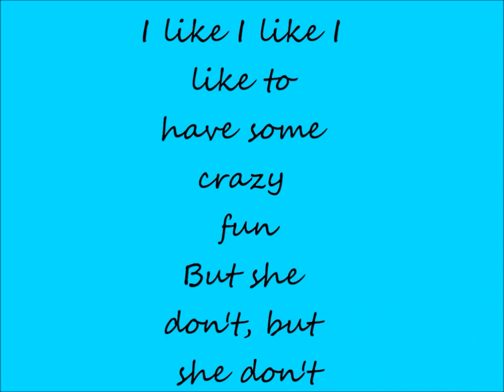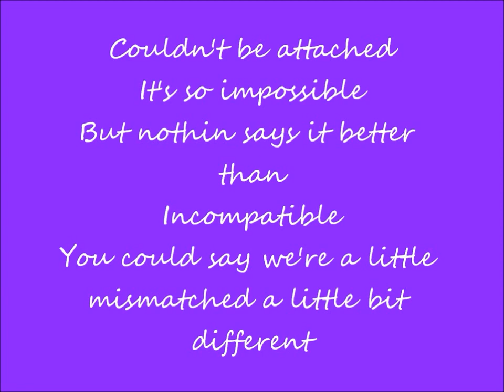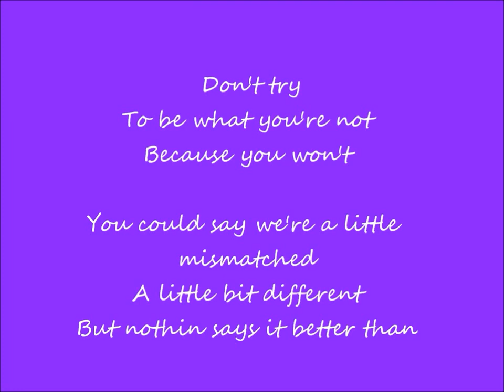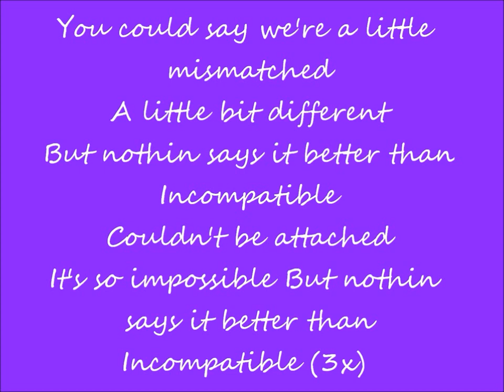Veronica Incompatible lyrics